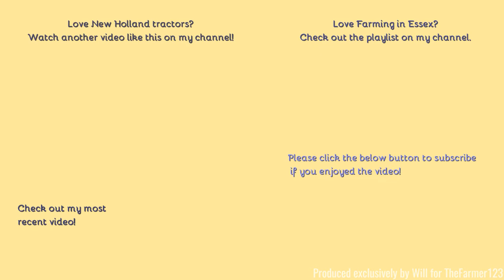Farming in Essex - Turning straw with New Holland T6.175 & Fransgard tedder. [21]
Hello,
The straw from the combine in the last two videos sadly got wet so this T6 was deployed to turn the straw over to aid the drying process.
- Filmed on Panasonic AG-AC8EJ - Unboxing:
Comment Rules (Last Update: 12th June 2017):
1. Do not swear or be rude in the comments. Any comments that contain this will be removed by me. Equally if I decide there is an aggressive comment towards me or someone else, that will also be removed.
2. Use correct grammar and try to use correct spelling. I want the comments section to be presentable. If there is deliberate misuse of grammar and spelling I will not reply to the comment, More on this below.
3. Try not reply to everyone with their comments in each video, as I will do that but if you can help someone and I do not get there first than please do.
4. I am up for constructive criticism so if you have any for any video than please do leave it in the comments section and let me know and I will do my best to resolve this.
5 - NEW: NO fake comments, and by this I mean bots spamming me. I have had this in the past and it's not fun getting excited that you have a new viewer when it's actually just a bot. Any comments that contain this will be removed by me & flagged to YouTube for spam.
6 - No previous comments, and by this I mean copied & pasted comments that have been previously posted before and I have replied (If I have not replied at the time of post then fair enough, I will reply on the latest). There is no need for the same one comment, but on two videos to be posted twice. Not only does it waste my time answering it again but it waists yours too!
7 - No links to be posted in my comments due to safety reasons. If you want to show me a channel use that one if its yours or quote the name, not the link! Any comments that contain this will be removed by me.